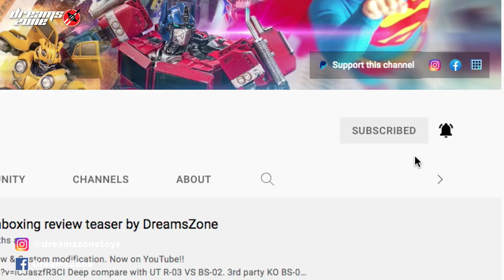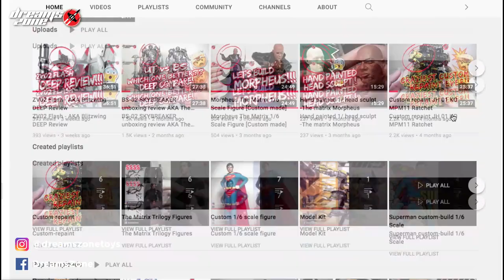Custom repaint Sonic Warrior SX02 Soundwave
Storyline: WARNING!! This is another LONG video! Here is my latest custom repair and modification project for Sonic Warrior SX-02 - AKA Bumblebee movie Soundwave.

Chapters:
00:00 Intro
00:30 Recap & Overview
03:30 Hands Re-paint
06:14 Head modification & re-paint
10:44 Eyes LED modification & weathering
12:23 Chest re-paint
13:58 Covered the wrist screws & re-paint
15:21 Arm & thigh based layer weathering
17:00 Body weathering (Dirty wash)
19:56 Arm & thigh 2nd layer weathering
20:39 Touch-up missed paint parts
21:48 Silver scratched effect weathering
23:00 Arm & thigh 3rd layer weathering
24:10 Dark scratched effect weathering
25:28 Weapons re-paint & weathering
26:10 RAVAGE re-paint & weathering
28:38 Adding water slide decals
29:24 Completed & reassemble
29:44 Completed
30:32 Full Review
32:07 Quick comparison & Conclusions

Sharing all my collections and the latest toy news including Model kits, Movie Action figures in order to make a closer connection between the hobby collector and the retailer.

Production Highlight:
- Script and copywriting
- Experience production skills.
- Shooting equipment and lighting.
- Graphic design support.
- Language: Cantonese, Mandarin, and English.